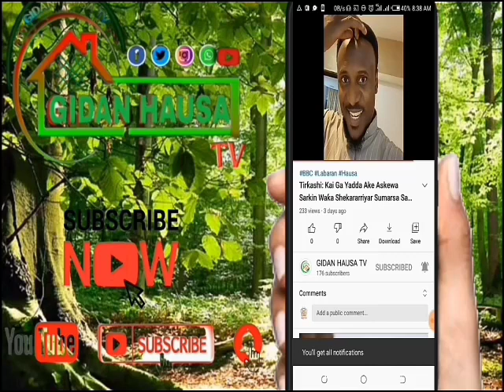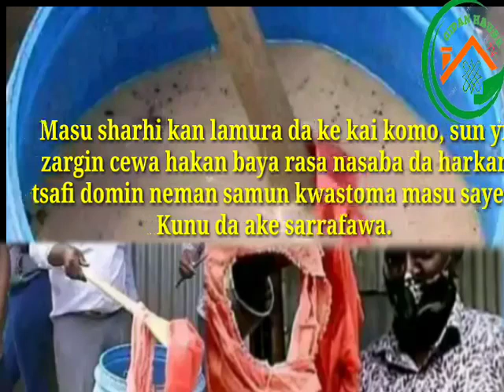Kalli Yadda aka Kama Matar Da Take Sarrafa Kunu Da Tsofaffin Pant (wando) Domin Samun Customer